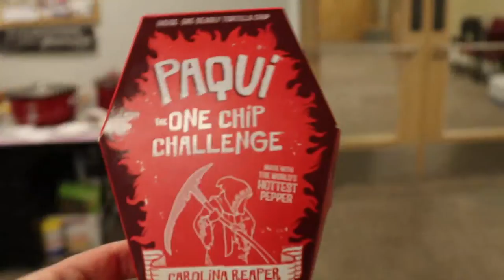One Chip Challenge | Horizon Services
Horizon Services' Marketing Team takes on the World's Hottest Chip from Paqui Chips.